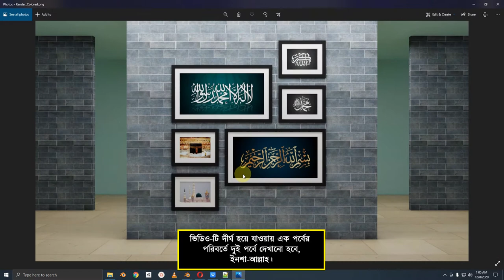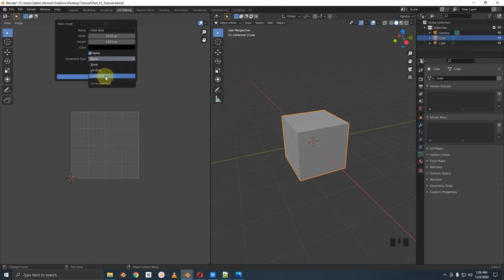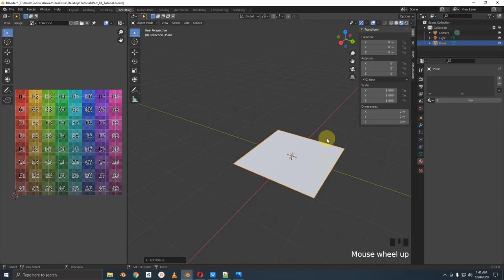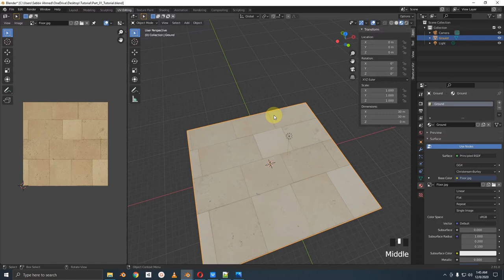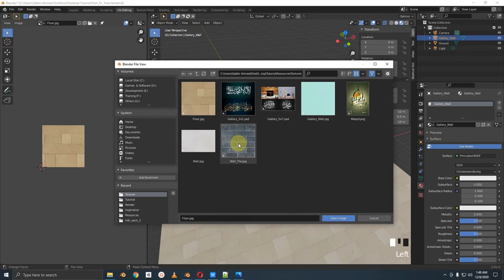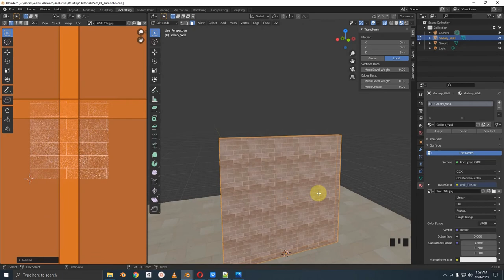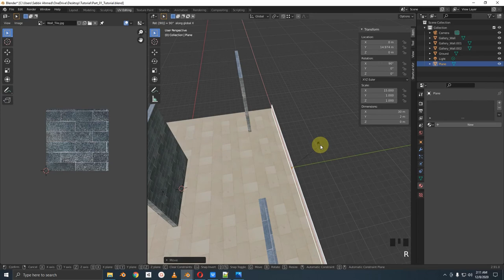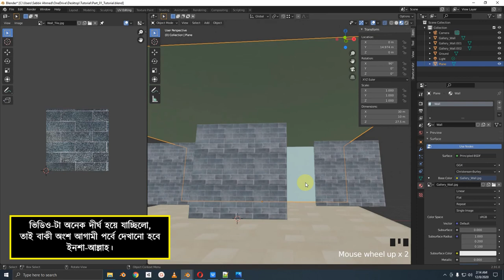Blender UV Mapping Tutorial in Bangla [Part 01 of 04]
যে কোন মডেল বানানোর পর অন্যতম গুরুত্বপূর্ণ কাজ হচ্ছে UV Mapping বা মডেলের উপর টেক্সচার নির্ধারন করার কাজ। আমরা অনেকেই টেক্সচার এসাইন করলেও সেগুলোর অনুপাত ঠিকমত ম্যানেজ করতে পারি না। তাই UV Mapping এর এই সিরিজটিতে মোট ৪ টি পর্বের মাধ্যমে আমি চেষ্টা করেছি একেবারে বেসিক বিষয়-গুলো শুরু থেকে দেখাতে। "Grid Check System" এর মাধ্যমে প্রত্যেকবার UV Layout গুলোর অনুপাত যাচাই এবং সেগুলো কিভাবে ফিক্স করতে হয় তা যতটুকু সম্ভব দেখানো হয়েছে। সম্পূর্ণ সিরিজটি পাওয়া যাবে এই লিংক থেকেঃ
বিঃদ্রঃ টিউটোরিয়ালে ব্যবহৃত টেক্সচার সমূহের লিংক আর্টস্টেশন পেজে দেওয়া আছে। লিংক এর সংখ্যা অনেকগুলো হওয়াতে আমি এখানে উল্লেখ করলাম না।
যারা বাংলায় ব্লেন্ডার শিখতে আগ্রহী তাদের জন্য বিভিন্ন চ্যানেলে পাবলিশ হওয়া ব্লেন্ডার-এর বাংলা টিউটোরিয়াল প্লে-লিস্টের লিংক গুলো নিচে উল্লেখ করা হলোঃ